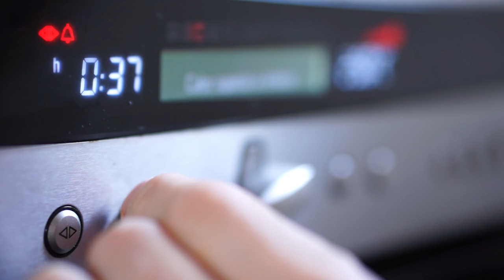HORNAZO O EMPANADA DE CARNE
Ingredientes:
650 g de harina
250 ml de agua
2 huevos
50 ml de aceite de oliva virgen extra
50 g de manteca de cerdo
20 g de levadura fresca
5 g de sal
100 g de chorizo
200 g de lomo adobado
100 g de jamón serrano